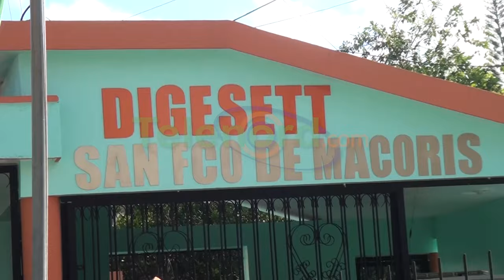Hombre dice su mujer perdió embarazo tras ser atropellada por chofer de ruta en SFM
San Francisco De Macorís. - Una mujer que se dirigía a su trabajo fue atropellada por un conductor en la avenida Caonabo, en hecho ocurrido el 31 de julio, provocando heridas y la pérdida de su embarazo, el cual tenía 8 meses.

Joel Peralta, esposo de la joven, narró que el chofer en medio de una curva realizó un rebase que provocó el choque contra la mujer, la cual dejó tirada y emprendió la huida, y que, a los dos días del hecho, al ser señalado por el hecho, alegó ignorancia.

Informó que a su mujer se le hizo una cesárea, dando a luz una niña la cual solo duró 21 horas con vida, ya que el choque le provocó muchas complicaciones

Peralta dijo que agotará todos los procedimientos legales y que demandará al chofer, quien pertenece a la ruta de transporte público Los Rieles-Vista al Valle, a la cual incluirá en la acción judicial.